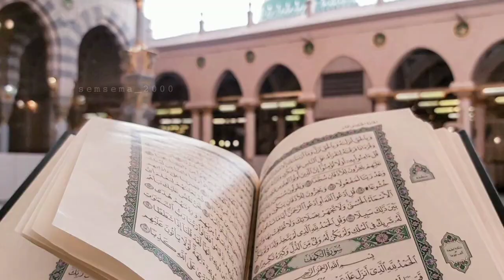Beautiful Nate Pak bas gai madine ki yad mere sine me#viral🎤Ruqaiya parveen naat #